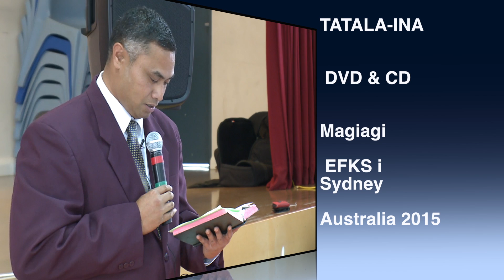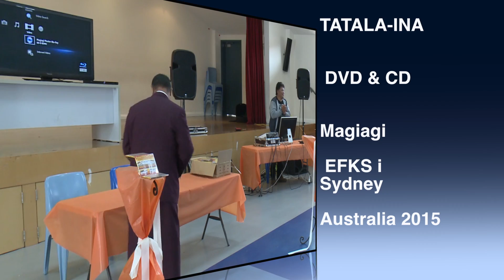Magiagi Posiva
This video is about Magiagi EFKS Posiva i Sydney Australia 2015